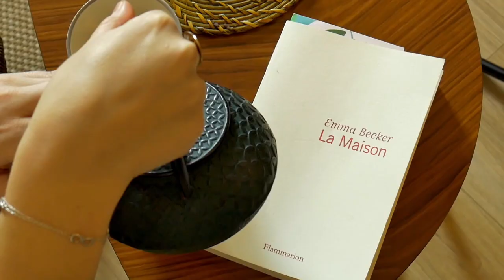Covid-19 : Édition Spéciale 18h - Mardi 5 Mai